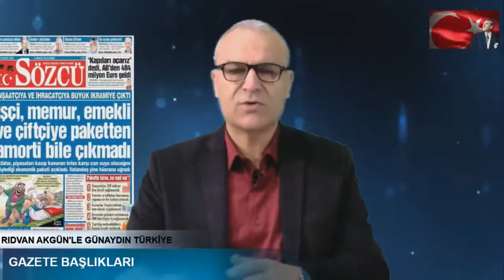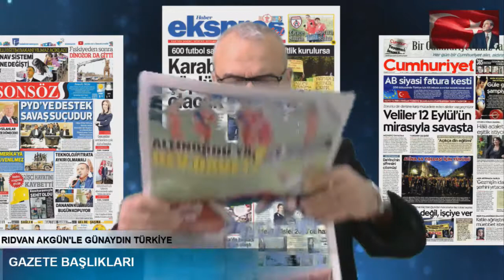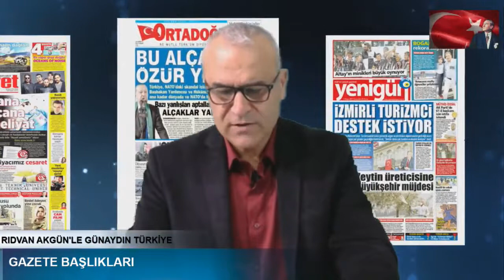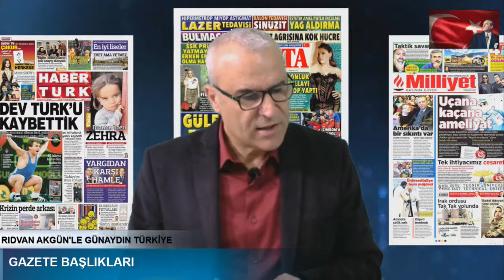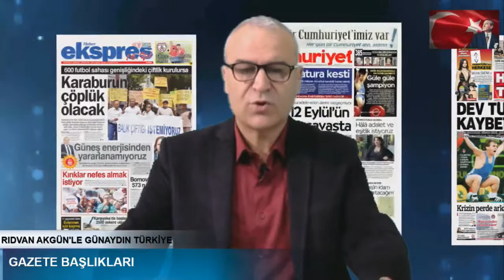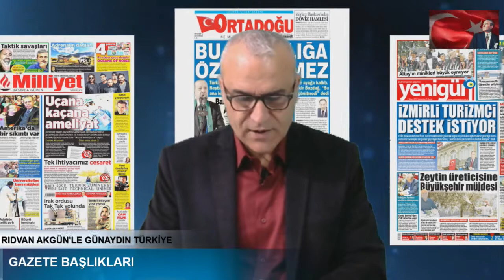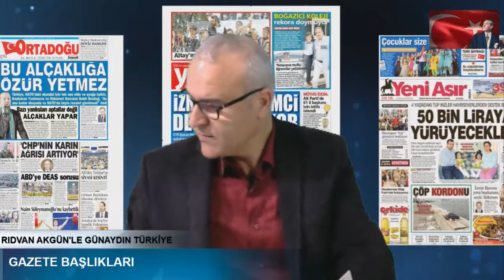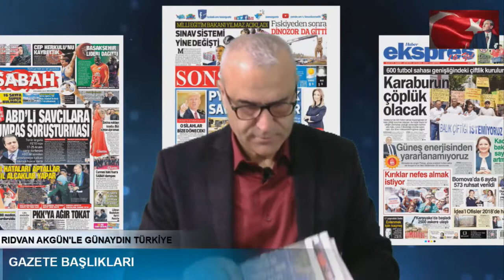30 KASIM 2017 - GÜNAYDIN TÜRKİYE